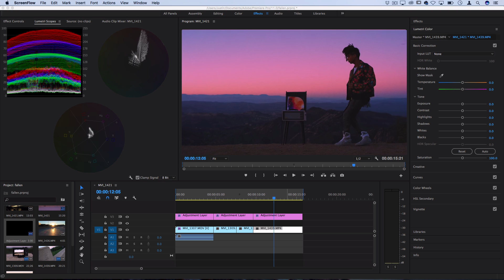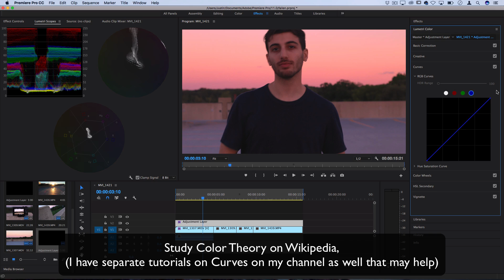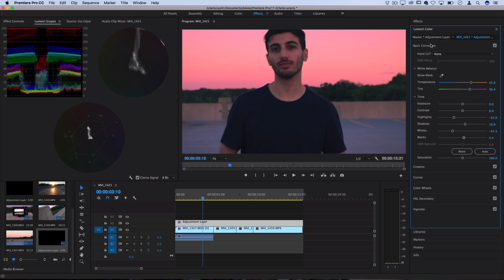How to Color Grade like the "Jaden Smith - Fallen" Music Video (Adobe Premiere Pro CC Tutorial)